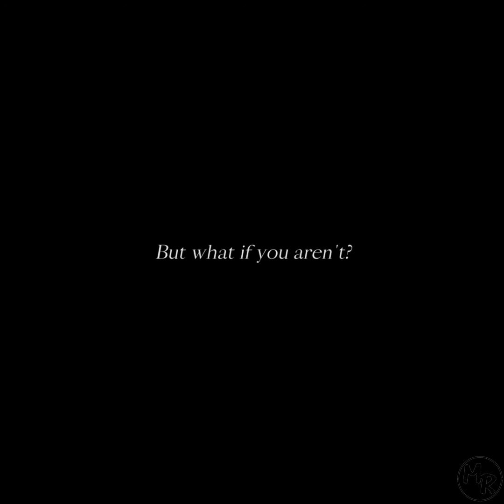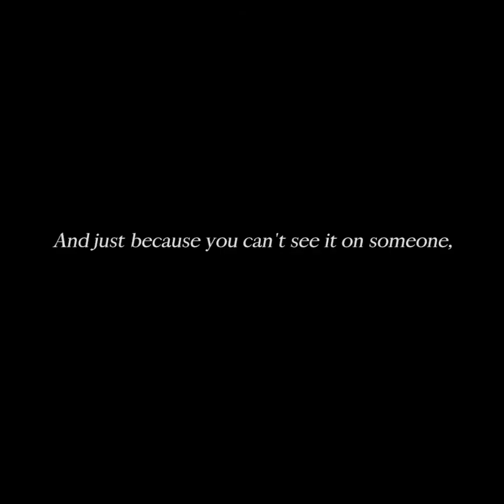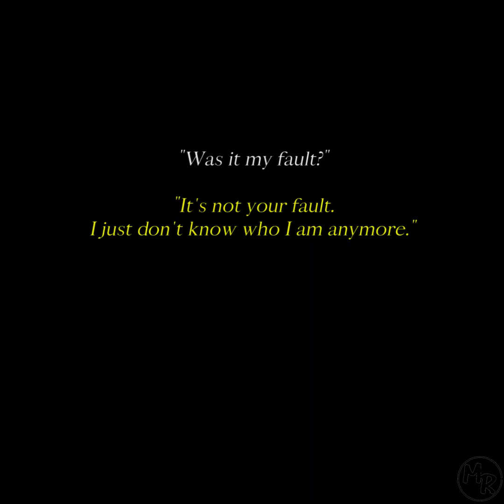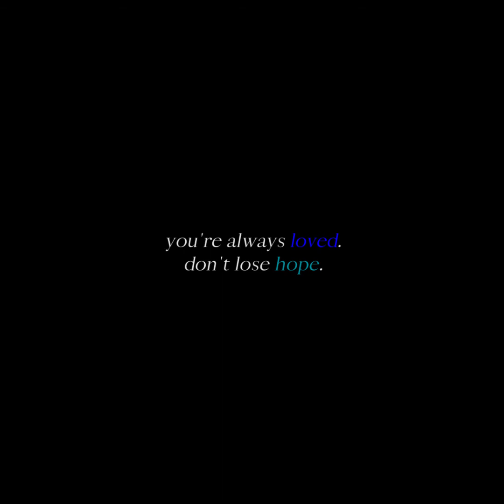For the Hurting. For the Deserving.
for the people who experience the same struggle. just hold on.
you're all loved.